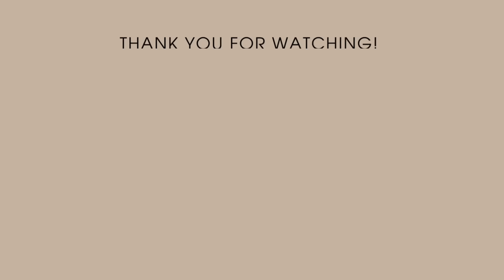知らないおっさんがヨギボーの中に入ってるドッキリしたら相方ブチギレww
マリンパッパでーーーす😁✨
まなみとふーで二人仲良くやってます！✌️